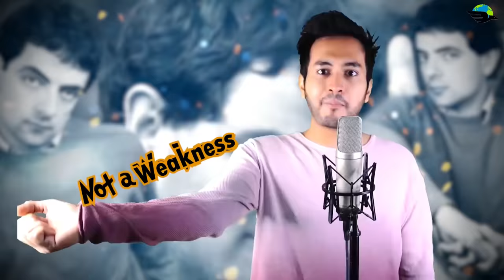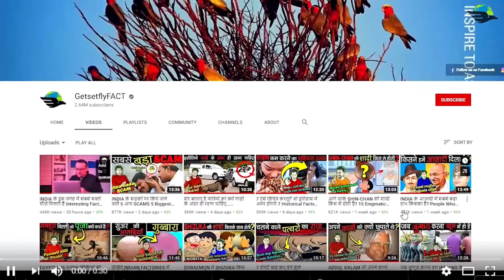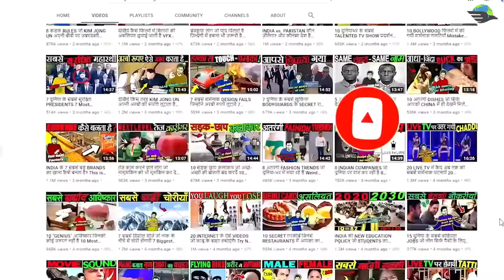क्या MR. Bean की मौत हो चुकी है Is Mr. Bean Alive or Dead?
Hello friends did you know? Mr. Bean was actually gonna be known as Mr. White or Mr. Cauliflower instead of Mr. Bean? Strange, right? But you'll be shocked to know that Mr. Bean aka Rowan Atkinson has a serious illness that compelled him to start silent comedy. In fact, he was rejected from several blockbuster movies just because of his illness. But then, after so many rejections what made him a billionaire? And most importantly, did Mr. Bean really die due to a car accident, during his shoot in 2017?